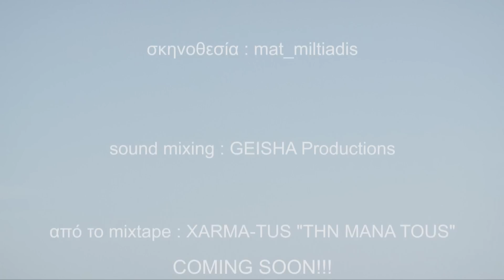OUST - TUS & XARMANIS (ZN) MIXTAPE XARMA TUS TIN MANA TOUS